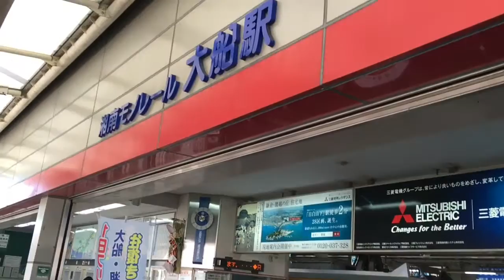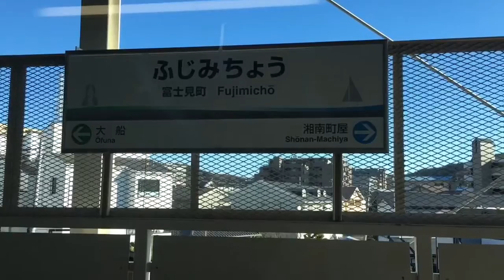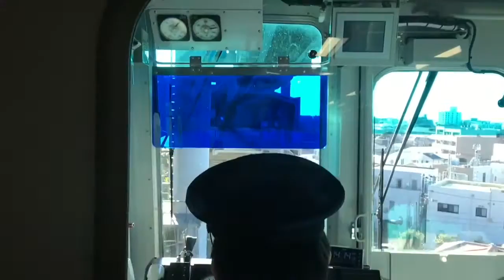湘南モノレール / Shonan Monorail - January 1, 2017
ほとんど人口密集地を通るようでした。
懸垂式モノレールでしたが、車体の揺れがやや大きすぎるようでした。

The suspended monorail runs mostly populated areas.  The monorail was a little shaky and unstable ride.